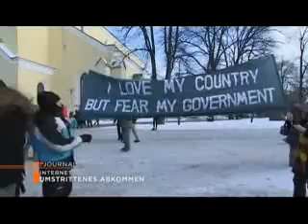ACTA - Proteste in ganz Europa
Tags: ACTA Deutschland hat das Handelsabkommen Handelsvertrag noch nicht unterschrieben Internet Freiheit Urheberrecht Meinungsfreiheit EU Kommission 1984 George Orwell Zensur Demo Demonstrationen weltweit Staaten Europa Polen Tschechien Arte Journal Angela Merkel Wolfgang Schäuble Regierung Berlin Bundestag CSU CDU FDP SPD Bündnis 90 Grüne Linksfraktion Piratenpartei Protest BDI Bunde Deutscher Industrie